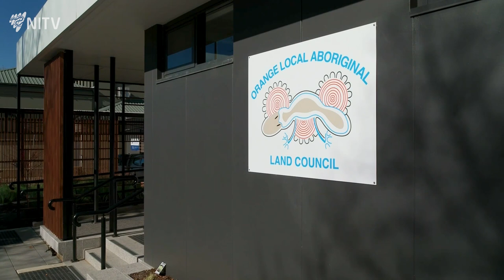The Aboriginal led education program changing lives | The Point | NITV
Orange's Aboriginal led Ngurang-gu Yalbilinya school program is helping young First Nations students with their education, changing the students and their families lives for the better.

📱 Read 'This Wiradjuri-made school program is helping these boys connect to their identity'

The Point is NITV's flagship news and current affairs program hosted by John Paul Janke and Narelda Jacobs.